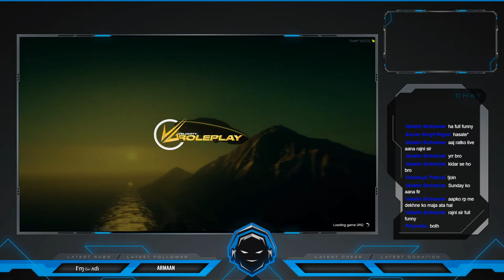Moorthy Rajan____ Peesa Bahut Hai___Pr ___ Card Mera Block Hai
| DUTT SAHAB GAMING |

Do Follow on Instagram for latest Updates.

VALORANT (MrMorningStar) MrMorningStar0408

► PC SPECIFICATIONS :
CPU : AMD RYZEN 5 3600 3rd GEN
GPU : GEFORCE RTX 2060 6GB ZOTAC
MOBO : B550 GAMING PRO CARBON AC By MSI
RAM : 8+8 GAMMIX D30  XPG  3200MHZ
SSD: 240 GB / 2tb hdd / 2TB EXTERNAL

MOUSE : Logitech G 402 Hyperion Fury

KEYBOARD : HP K500F Gaming Keyboard

GAMEPAD : Cosmic Byte Callisto Wireless Gamepad

Monitor :Acer 23.8 inch Full HD LED

Monitor 2: ABHI TALASH HAI
►Thoda Mere Bare mein :
• Aneesh dutt
• I'm 31
• Business Man/Passionate Gamer/Streamer
• Lucknow, UTTAR PRADESH.

Bs Aajao Kuch Naya seekhne ke liye.
Aagaye aap sb ke Cahite Dutt Sahab